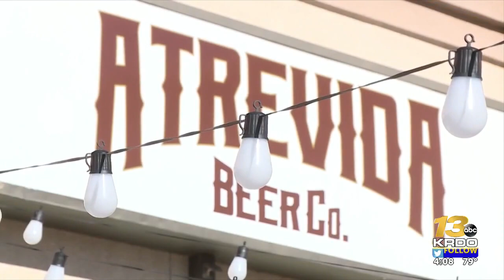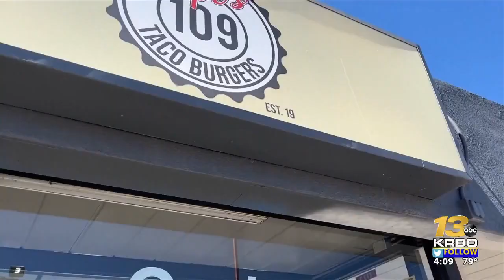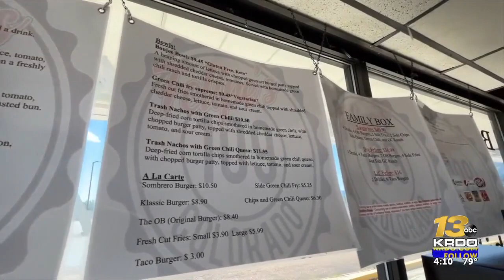A Colorado Springs non-profit is recognized by the United States Hispanic Chamber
The United States Hispanic Chamber is recognizing the Colorado Springs Hispanic Chamber of Commerce for launching its very first Hispanic accelerator program. The program is in response to the skyrocketing number of Hispanic-owned businesses in the region.  | Read the full story